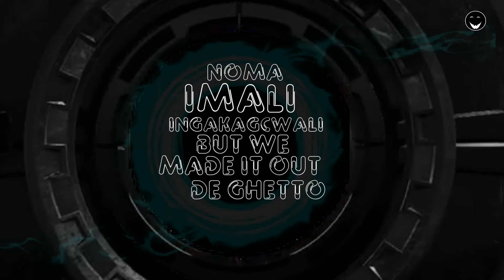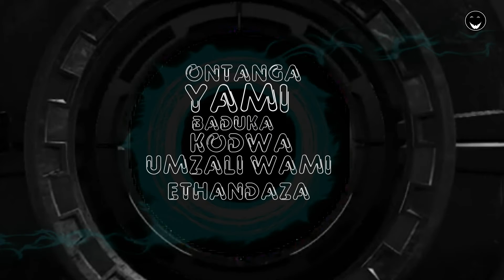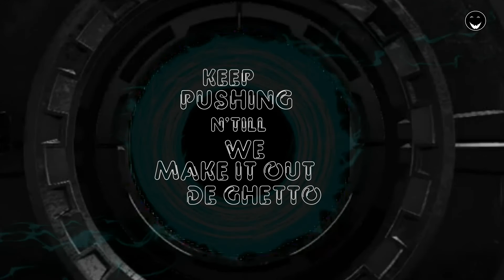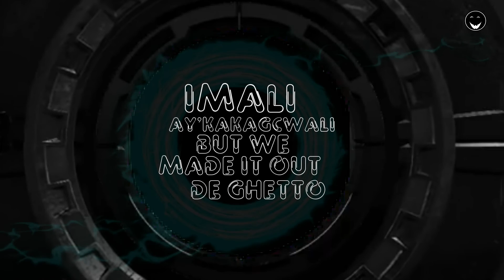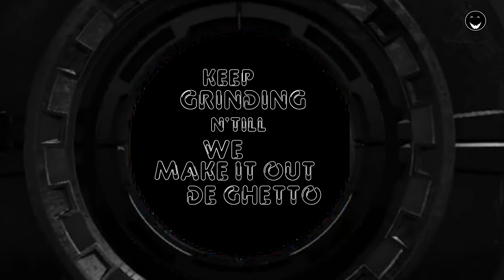Young Cannibal - OUTdaGHETTO [Official Lyrics Video]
eGaliniMediaHouse